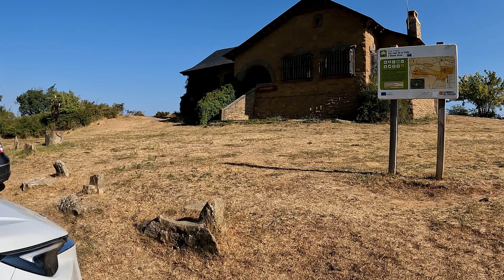Peña Oroel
Aunque tiene poca altitud (1770 m), la Peña Oroel es una cima de importancia por ser tan llamativa, por su inconfundible perfil de proa de barco, visible desde buena parte de los alrededores.

Es, además, origen de numerosas leyendas; entre ellas, la de las hogueras que, encendidas en su cumbre, dieron inicio a la reconquista de Aragón.

Es una subida sencilla, la única dificultad reside en el desnivel a salvar, inferior a 600 m. Es, además, freca y umbría pues discurre en gran parte por el bosque hasta que se sale al collado que da a la loma cimera.

En todo caso, las impresionantess vistas desde la cima merecen la pena el esfuerzo.